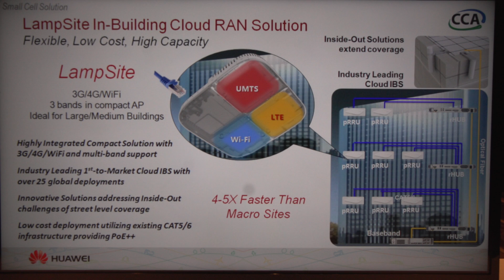Huawei's LampSite In-Building Cloud RAN Solution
George Reed, Sr. VP of Solutions and Marketing for Huawei Technologies USA describes the company's LampSite In-Building Cloud RAN Solution. Features include the following:

- 3G/4G/WiFi capabilities
- 3 bands in compact AP
- Designed for Large/Medium buildings

This product has already has 25 commercial deployments  including the Beijing airport in China. There are on average 84 million passengers per year in this airport and to serve them there are 2,200 access points deployed in the airport. Coverage in the airport has improved and speed has increased 4-5 times faster than what is capable with a macro site.